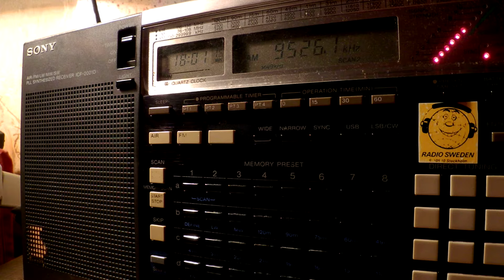10 12 2016 Voice of Indonesia in German to WeEu 1800 on 9526,1 Jakarta Cimanggis